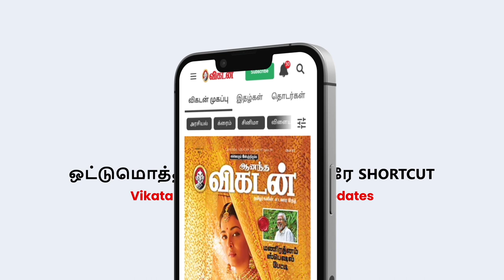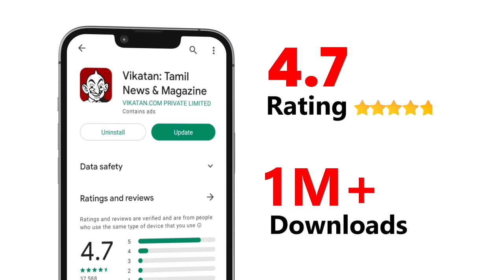நள்ளிரவில் Flat -க்குள் நுழைந்த மர்ம நபர்! போலீசுக்கு போன நடிகை | TV Gossips | Azeem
Reporter:
Host: Jeeva Ganesh
Camera 01: Bharathwaj
Editor: Shyam
Video Producer: Ayyanar Rajan
Thumbnail Artist: Santhosh Charles
Channel Manager: Hari Babu
Asst Channel Head: Hassan Hafeezh. K.M